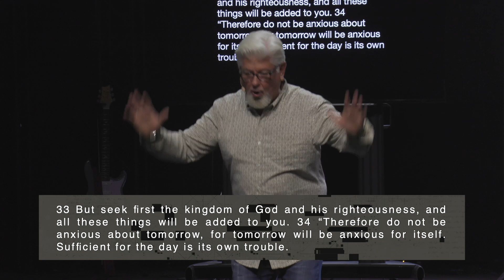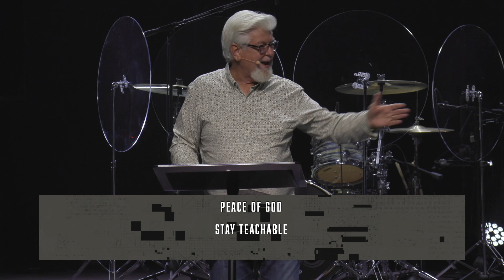REDCON 1: Battle Ready PART 9 | Pastor Fred Franks | 4-7-24